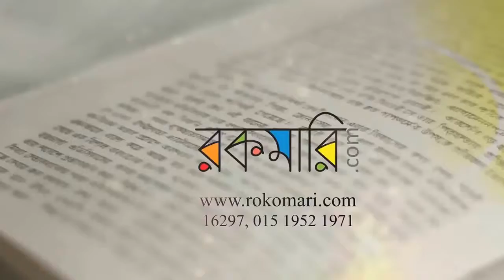muhammed zafar iqbal interview, Rokomari.com - Boi keno porbo?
Motion animation and Editing: Imran Hossain Hemel